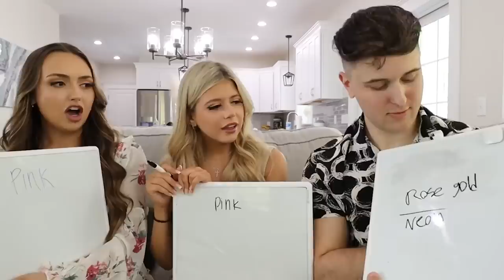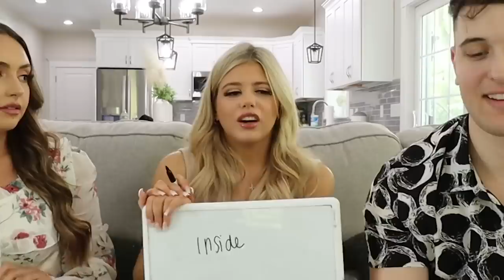WHO KNOW ME BETTER MY BOYFRIEND VS BESTFRIEND!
-2017 is when we both started working at a grocery store called Marianos! Mariah was hired as a cashier and I (Bill) was a bagger! As you can tell, it was love at first sight! After only a month Bill popped the question on March 22, 2017!